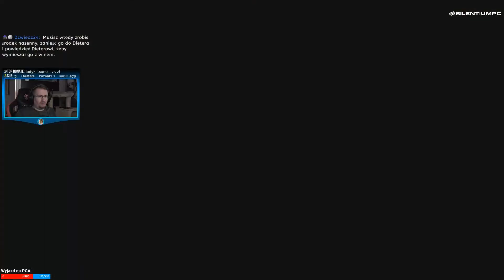Let's Play - GreedFall - Part #30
GreedFall to RPG z wyraźnymi elementami gry akcji. Tytuł został opracowany przez studio Spiders, które ma w swoim portfolio między innymi takie tytuły jak The Technomancer czy Bound by Flame, natomiast jego wydaniem zajęła się firma Focus Home Interactive